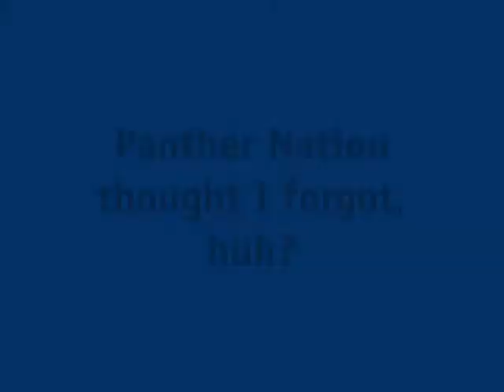Message To Romper Cam & Panther Nation